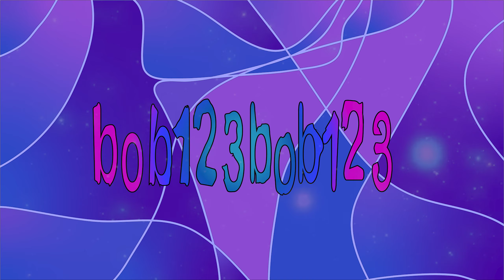20 Tips in Hive Treasure Wars! (Beginners)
I hope you enjoyed this new style of video!